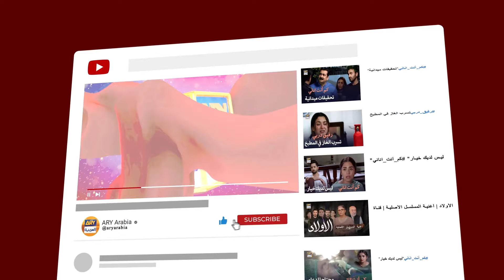مشتاق لحبيبي المتوفي | مسلسل الحسد